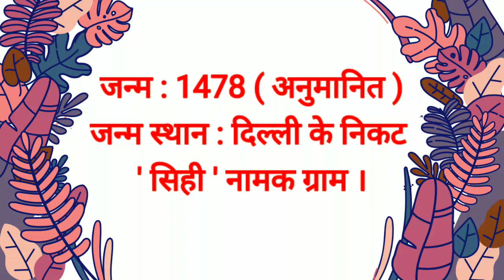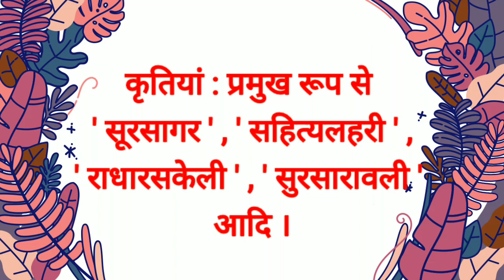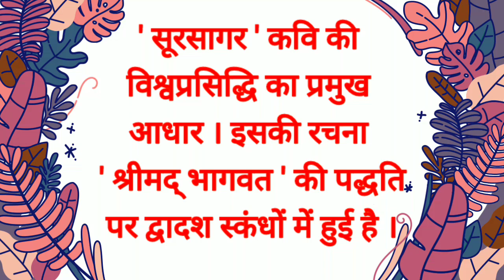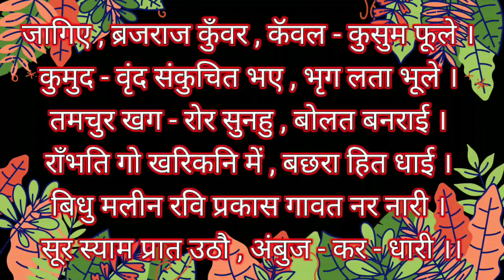पद ( सूरदास ) part-1 , ch- 2 , काव्य खंड , दिगंत , hindi ,( 100 marks ) , class -12, ncert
पद ( सूरदास ) । ch- 2 , काव्य खंड , दिगंत , hindi ,( 100 marks ) , class -12, ncert , Bihar board
part -1

Keep smiling😊